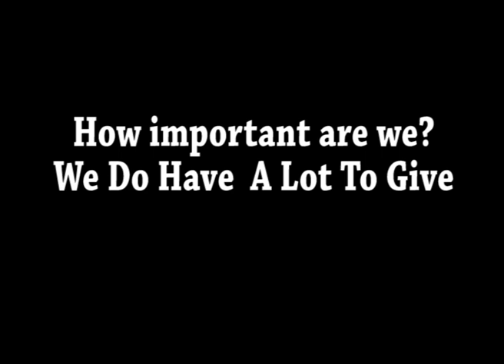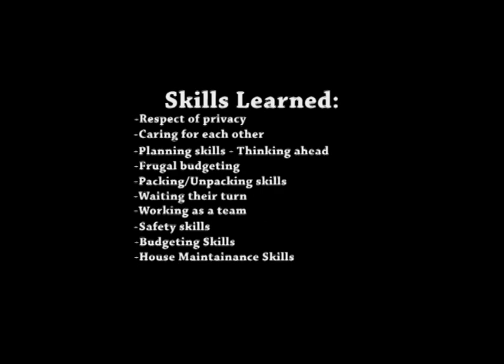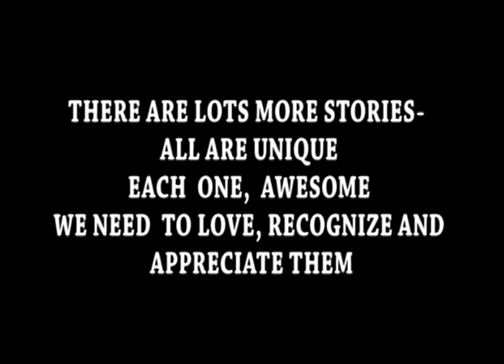diya trainee video